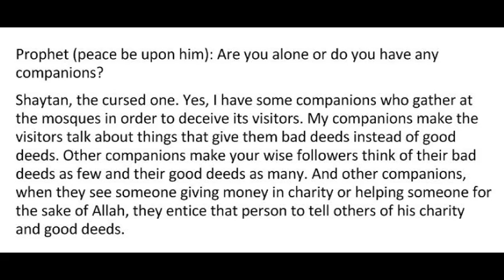Satan 1, 49/50 -Satan's companions